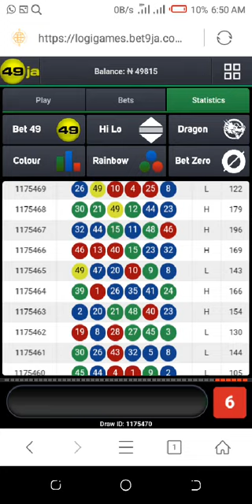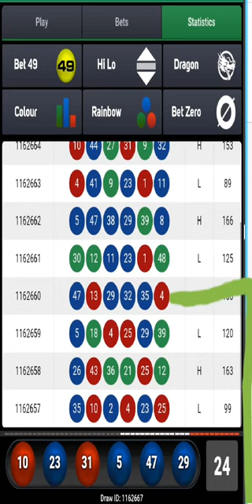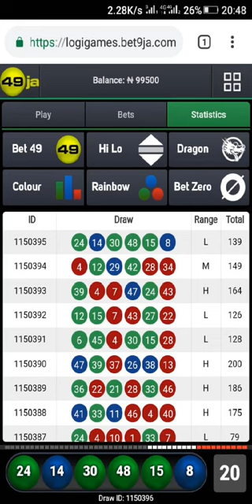Bet9ja 49ja past result and outcomes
Bet9ja